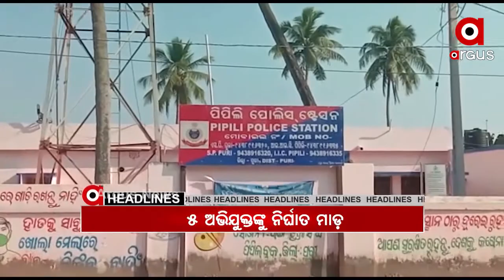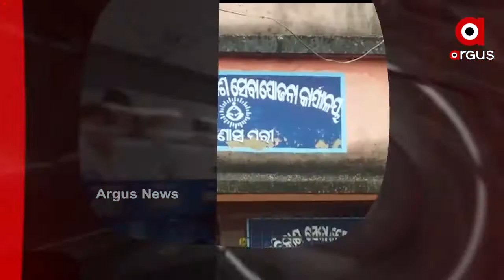Headlines 11Am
ଗୃହରେ ଉଠିଲା ହାଜତ ମୃତ୍ୟୁ ପ୍ରସଙ୍ଗ...
ପୁରୀ ହାଜତ ମୃତ୍ୟୁ ମାମଲା.
ପୁରୀ ଜିଲ୍ଲାରୁ ଆସିଲା ଲୋମଟାଙ୍କୁରା ଘଟଣା...
ଗଜପତିରେ ଅବାଧ ଗଞ୍ଜେଇ ଚାଷ.
ମହାମାରୀରେ ମହାଠକେଇ.
କରୋନା ଯୋଦ୍ଧାଙ୍କୁ ଠକିଦେଲେ ରାଜ୍ୟ ସରକାର.